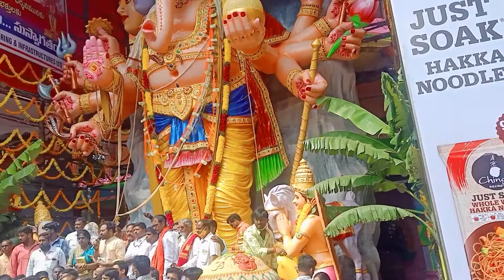BJP central minister Kishan Reddy visit khairathabad Ganesh|Khairathabad Ganesh 2021|ganesh festival